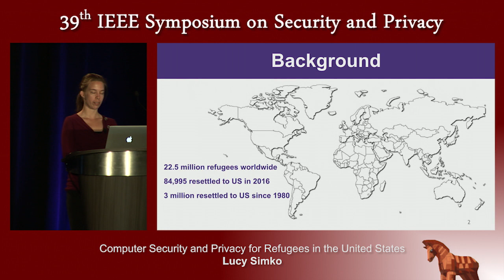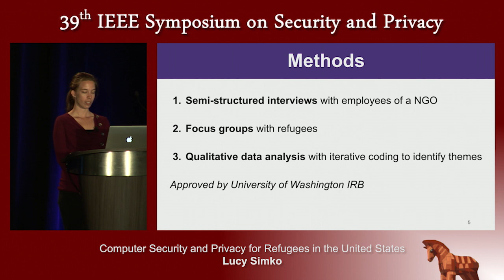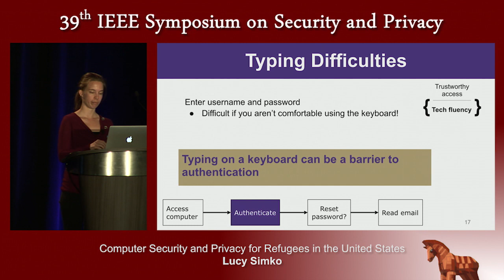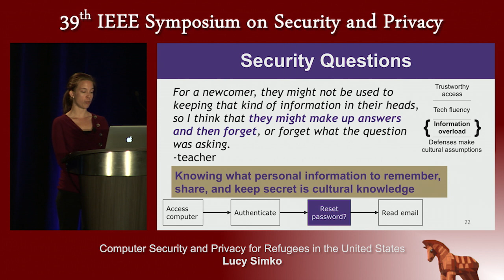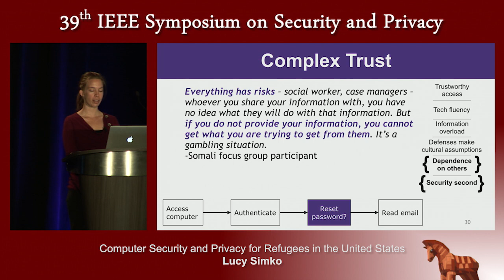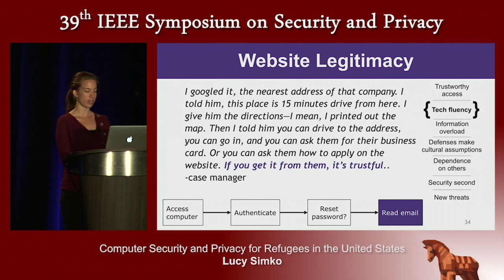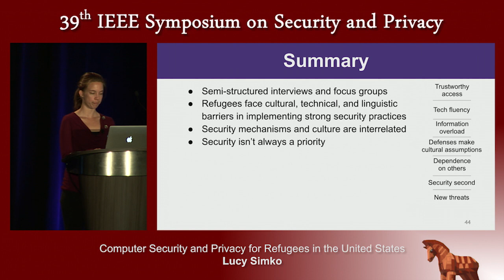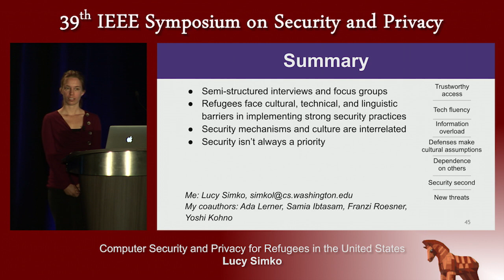Computer Security and Privacy for Refugees in the United States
Lucy Simko (University of Washington)
Presented at the
   2018 IEEE Symposium on Security & Privacy

ABSTRACT
In this work, we consider the computer security and privacy practices and needs of recently resettled refugees in the United States. We ask: How do refugees use and rely on technology as they settle in the US? What computer security and privacy practices do they have, and what barriers do they face that may put them at risk? And how are their computer security mental models and practices shaped by the advice they receive? We study these questions through in-depth qualitative interviews with case managers and teachers who work with refugees at a local NGO, as well as through focus groups with refugees themselves. We find that refugees must rely heavily on technology (e.g., email) as they attempt to establish their lives and find jobs; that they also rely heavily on their case managers and teachers for help with those technologies; and that these pressures can push security practices into the background or make common security "best practices'' infeasible. At the same time, we identify fundamental challenges to computer security and privacy for refugees, including barriers due to limited technical expertise, language skills, and cultural knowledge--for example, we find that scams as a threat are a new concept for many of the refugees we studied, and that many common security practices (e.g., password creation techniques and security questions) rely on US cultural knowledge. From these and other findings, we distill recommendations for the computer security community to better serve the computer security and privacy needs and constraints of refugees, a potentially vulnerable population that has not been previously studied in this context.